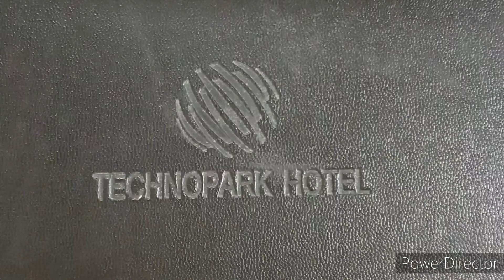OFW Vacation Experience/Lancaster new city/MOA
my PH quarantine experience
vacation in the PH
my day special

credits to moto gp comentator for the background